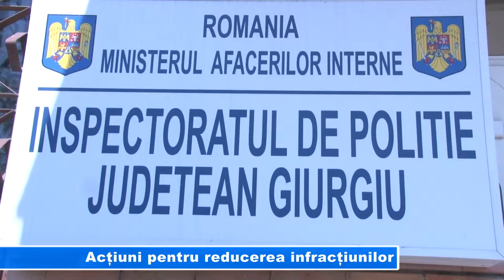Acțiuni pentru reducerea infracțiunilor